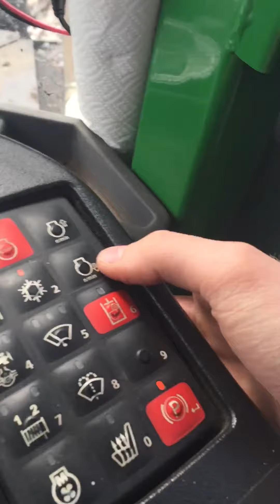948 John deere grapple skidder stop to start inside the cab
Just the life of a stump jumper